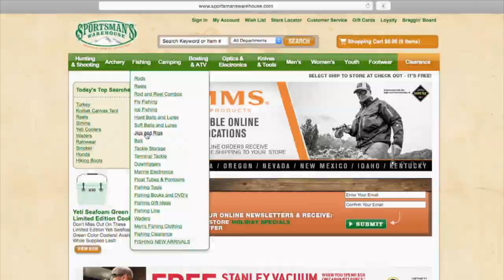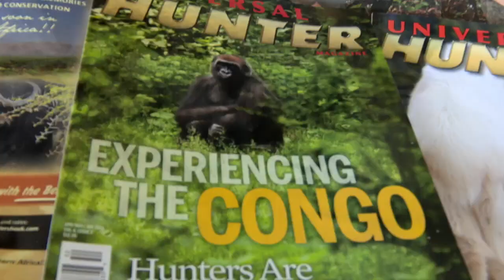GWG TV S2 E1 | Hunting Bongo In The Congo pt. 1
GWG TV | S2 | E1

Hunting Bongo In The Congo pt. 1
The trip begins with last minute changes and unforeseen challenges. From driving through the forest for 25 hours to 13 hour hunting days, see if Norissa gets her Bongo trophy after an exhausting, life-changing week.